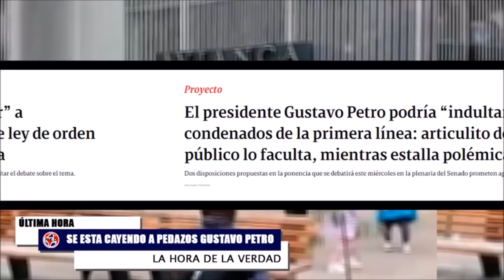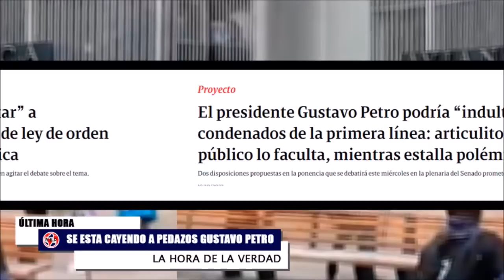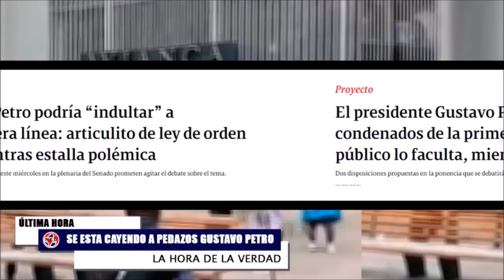🔴 FUERTE EDITORIAL CONTRA EL PRESIDENTE PETRO || Se está Cayendo a Pedazos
"No somos capaces de aprender entender nada o no si indígenas que están amparados por la alcaldía de bogotá pagados desde luego en su mano tensión en su vivienda en su comida con quienes con la plata de quienes pagamos impuestos" : Fernando Londoño Hoyos